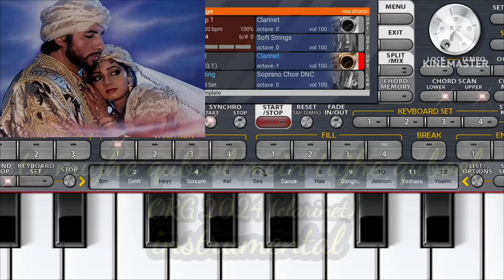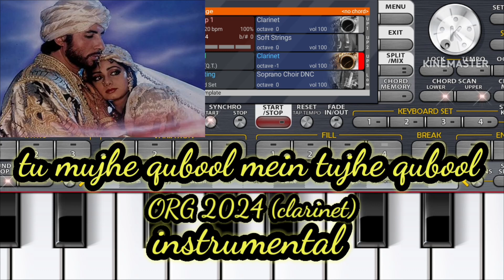Tu Mujhe Kabool Instrumental l Lata Mangeshkar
tu mujhe qubool instrumental
khuda gawah
lata mangeshkar
mohmmad aziz
tu mujhe qubool piano cover
tu mujhe qubool mobile piano
instrumental song tu mujhe qubool
piano cover tu mujhe qubool
mobile piano tu mujhe qubool
hindi instrumental songs
Bollywood instrumental songs
hindi piano cover
Bollywood piano cover
instrumental music

Zee Music Company
Justin Bieber
Canal KondZilla
Sony Music India
Ed Sheeran
Billie Eilish
Ishtar Music
Speed Records
Goldmines Gaane Sune Ansune
Saregama Music
T-Series Apna Punjab
Geet MP3
Worldwide Records Bhojpuri
Selena Gomez
J Balvin
Desi Music Factory
JYP Entertainment
Filmy Suraj Actor

Note :
This video is made only for promotional and entertainment purposes only